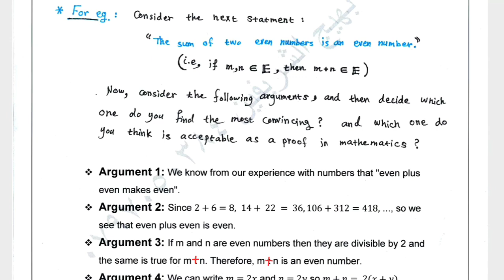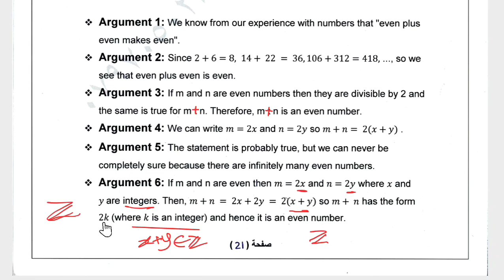Proofs. نظرية المجموعات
Set Theory class
Introduction to Set Theory
The Proofs
Direct proof
مقدمة في نظرية المجموعات
المنطق الرياضي
الأستاذ بهيج الشريفين